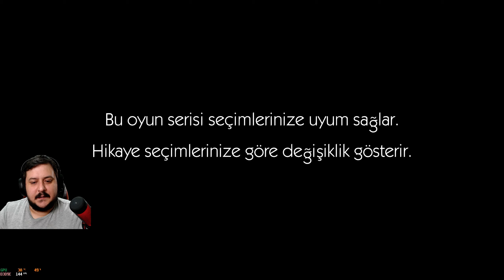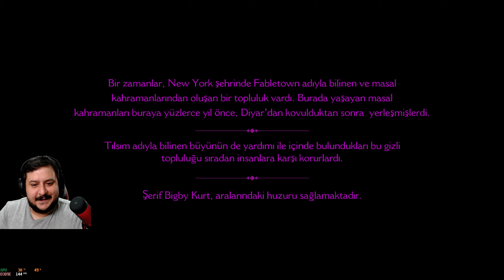Masallar Diyarı / The Wolf Among Us Türkçe Altyazılı Bölüm 1 #1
The Wolf Among Us, The Wolf Among Us Türkçe, The Wolf Among Us Türkçe Altyazılı, The Wolf Among Us Türkçe Gameplay, The Wolf Among Us Türkçe Altyazı, The Wolf Among Us Türkçe Altyazılı Bölüm

Beğenilen Telltale Games'ten, ödüllü Fables çizgi romanlarından (DC Comics/Vertigo) uyarlanmış cesur, şiddetli ve yetişkinlere yönelik bir gerilim oyunu.
Büyük kötü kurt Bigby Wolf olarak acımasız, kanlı bir cinayetin, her kararınızın çok büyük sonuçlar doğurabileceği bir oyun serisinde olacakların yalnızca habercisi olduğunu keşfedeceksiniz.